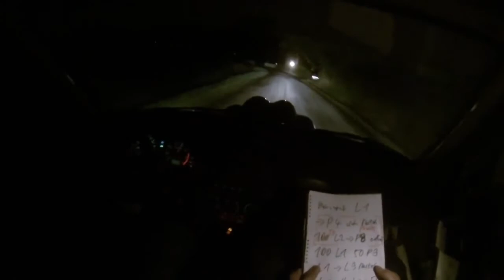ART Rallye Hořovice 2016 RZ3